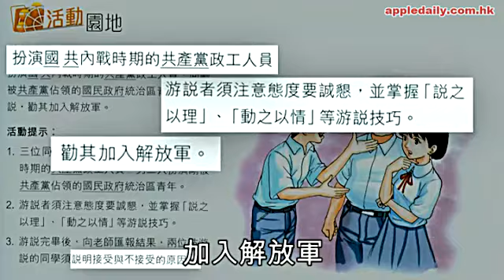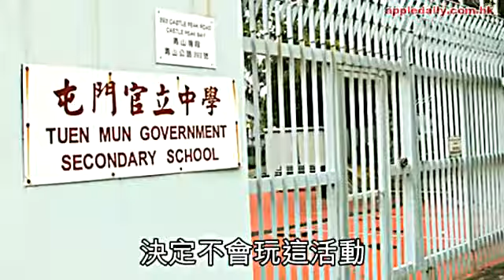Cosplay共黨名校唔玩 出版社唔認洗腦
多間名校被揭使用唱好中共、要學生扮中共黨員游說他人「投共」的中史書，出版該書的商務印書館子公司，否認有暗中洗腦，強調只是要學生代入國、共內戰時期去思考。不過，屯門官立中學表明，會摒棄該部份教學活動內容；拔萃男書院也將檢討明年中三是否使用該中史書。
內容涉嫌有洗腦成份的《新理念中國歷史》第三版第三冊（圖），由商務旗下香港教育圖書公司出版。講解中共成功奪權的篇章中，列出一個教學活動建議，學生三人一組，其中一人扮演負責統戰的中共政工人員，用說之以理、動之以情方法，游說解放區的原國民政府兩名人民，加入解放軍，學生其後要匯報加入與否原因，被批評誘導學生投共。

出版商：無隱含意思

教育圖書副總編輯黃燕如否認向學生洗腦，「無隱含意思！」她表示，按課文前文後理，中共反敗為勝其中一個原因，是有大批國民黨員被游說加入中共，活動設計是要學生「代入中國當時歷史場景，唔係𠵱家社會實況」。她指該問題沒有既定答案，目的是提升學生溝通能力和學習批判思考；至於明年會否刪除該教學活動建議，她沒確切答案。
屯門官立中學是其中一間用該書英中，副校長李東青前日與中史科主任研究有關內容，決定不會在課堂上進行該教學活動。「係有啲問題，覺得無咁需要，而且未必符合一路以來教學宗旨，即希望學生多角度思考. 有啲書係有沙石。」書中講述三面紅旗政策、文化大革命和89民運時均沒提及死亡人數，他稱當課本內容不夠完備，教師會向學生提供補充資料。
拔萃男書院今年中三仍使用第二版《新理念中國歷史》，書中沒有如何投共教學活動；但中一和中二已轉用第三版，按計劃明年中三也會轉用該問題中史書。校方發言人稱將檢視有關安排，又提醒今年錯買第三版的中三學生，盡快去書局換回第二版。
伊利沙伯中學和香港華仁書院等名英中，新學年中三也使用《新理念中國歷史》第三版。